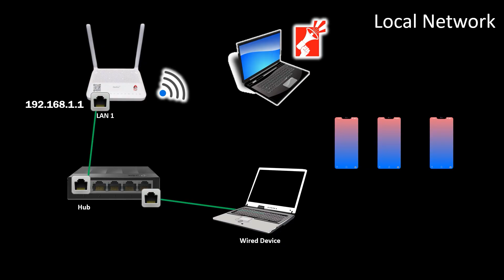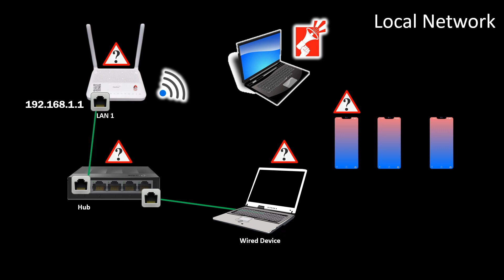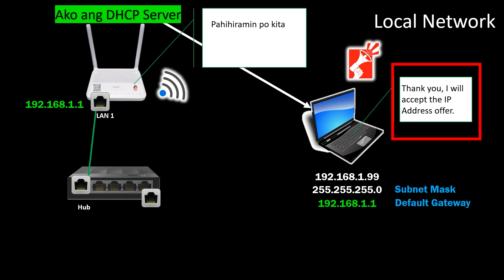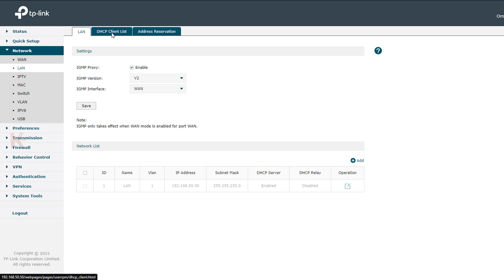Ang hindi mo alam sa DHCP Server na dapat mong malaman!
DHCP Server is a common knowledge sa mga mahilig mag setup ng network. Karamihan alam kung ano po ba ang purpose nito. Umpisa sa meaning ng DHCP - Dynamic Host Configuration Protocol, dugtungan nalang ng Server. Which means na ito po ang responsable sa pag assign ng mga IP addresses sa ating network, be it local area network up to Wide Area Network.

Get a chance to combine your 2 ISP's with Tp-link ER605 VPN router ⬇️

Kuya I.T. Store Front 🏪 ➔ | 12%🏷️DISCOUNT 🛒🛍️

🛒 🔥🔥🔥🔥RECOMMENDED ROUTER:🔥🔥🔥🔥🛒
 🎁 Tp-link ER605 Multi-WAN router
🔴 Cameras
🎁 Logitech C922 Pro Stream Webcam